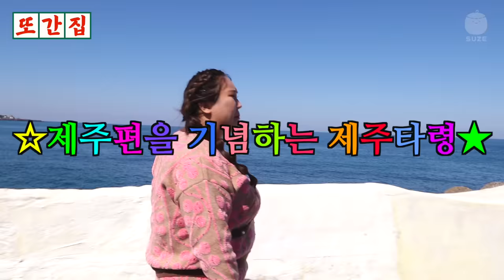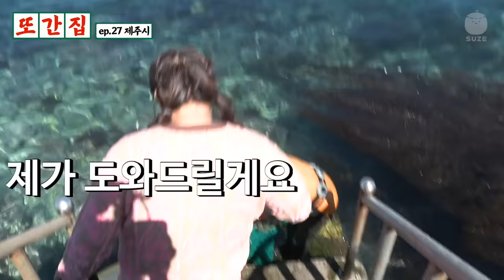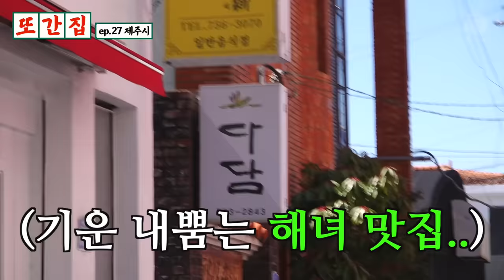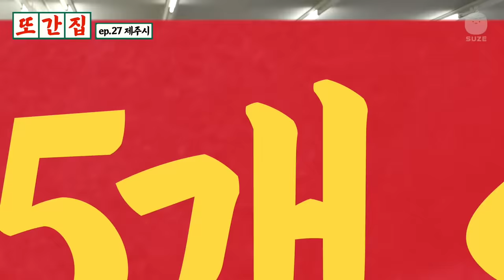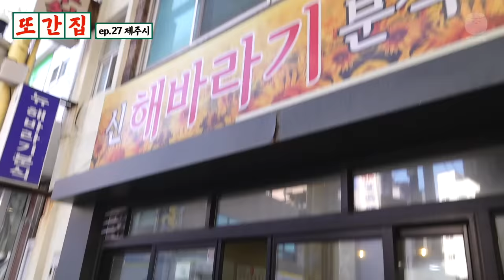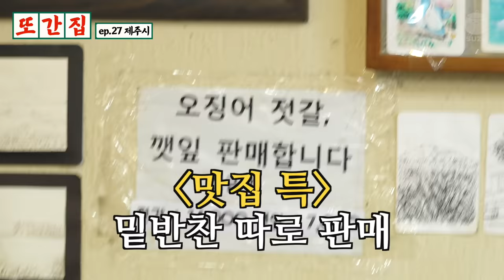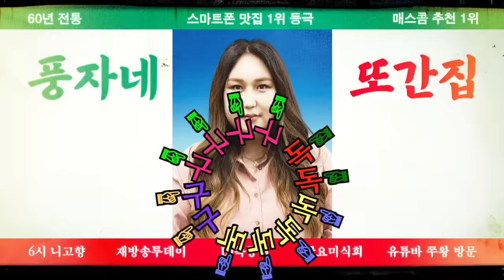제주도민들은 여기만 갑니다. 육지것들은 모르는 찐로컬 제주 맛집 | 또간집 EP.27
찐로컬 제주도민 추천받은 제주도 맛집 먹방
또간집 28화 (5월 12일 6시 30분) 재밌는 거 올라온다.

[ 또간집 선서 ]
✋🏻맛집 광고✋🏻
✋🏻맛집 비즈니스✋🏻
안 받겠습니다.

- 하지만.. 풍자가 쫌.. 많이 먹어요.. -